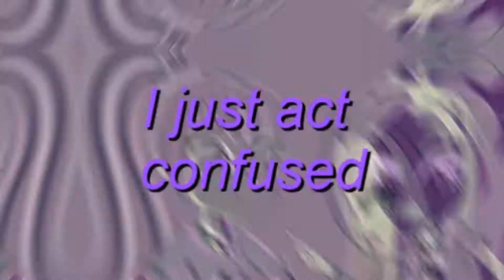Therefore I Am || Aria Blaze (Mep Part for Zap)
Ty for letting me join. Hope you like it!

Programs: Sv pro 13 & After Effects
Audio: "Therefore I Am" By Billie Eilish
Fandom: My Little Pony (Equestria Girls)